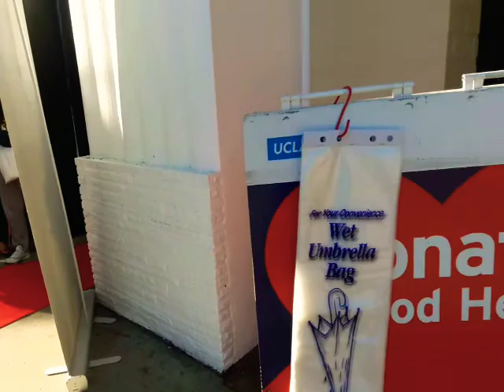Egg Tuck brekky giveaway! Westwood LA Los Angeles